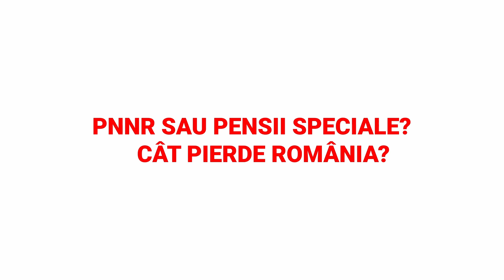PNRR sau pensii speciale? Cât pierde România | 5 întrebări în 10 minute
PSD și PNL nu vor să facă reforma pensiilor speciale și vin cu totul felul de soluții prin care speră să păcălească pe cei de la Comisia Europeană și pe români.

Pe principiul: „să se modifice, dar să nu se schimbe nimic”.

Dar câți bani pierde efectiv România din această manevră? Se blochează tot PNRR? Se va lăsa păcălită Comisia Europeană.

Marius Vasiliu, analist în cadrul Departamentului de Politici Publice al USR, răspunde la 5 întrebări în 10 minute.